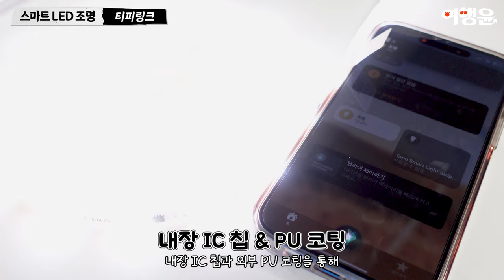음악에 반응하는 티피링크 스마트 LED 스트립 조명 추천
📌 티피링크 스마트 LED 스트립 조명 Tapo L930-5